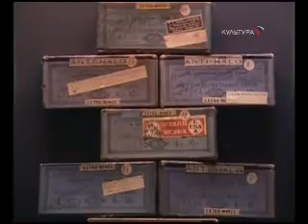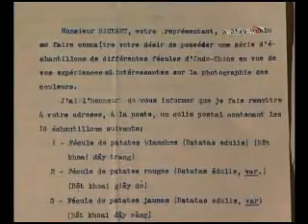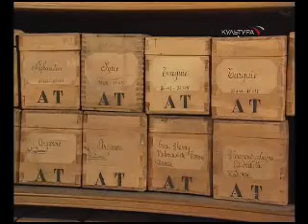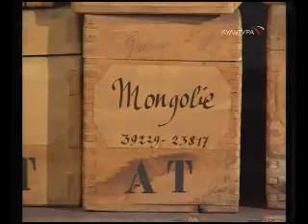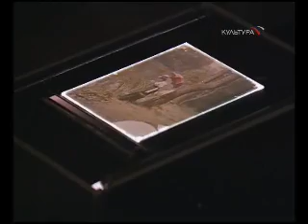Автохром.avi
Фрагменты из французского док. фильма «Автохром»